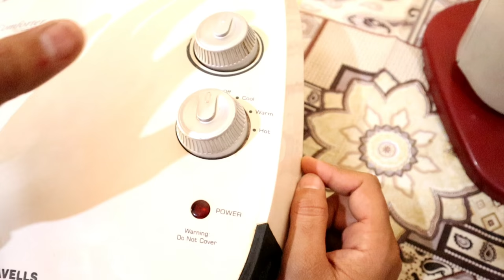Best Room Heaters | Unboxing Havells Comforter & Maharaja Whiteline |How to Open Havells Comforter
Hello Everyone.
               in this video we Are unboxing and discussing about the all the features and details of HAVELLS room heater 'COMFORTER & Maharaja Whiteline Room Heater,, I have made a review on Maharaja Whiteline Room Heater & HAVELLS room heater and shown all the functions.also i open havells comforter and see what inside the machine..
                                  in this video, We will cover the complete information about MAHARAJA Room heater  and  Havells Room heater which includes:
   1. Unboxing of Room heater
   2. Demo of Room heater
   3. Feature explanation of Room Heater
   4. Fixing the stand with Room Heater
   5. how to open havells room comforter
   6.what is inside havells room comforter
               If you need more info or have any doubts,post your comments.we will revert back.

1. ) Canon M50 Mark II Mirrorless Camera + SanDisk 128GB Extreme Pro

2.) Professional Aluminum Tripod Cum Monopod with Swivel

3. ) Digitek Tripod Camera For DSLR

 4. ) my mike for video shoot(boya bym1)

5. ) my gorrila tripod for video shoot

6. ) Canon EF50MM F/1.8 STM Lens for Canon DSLR Cameras

7. ) Western Digital 2TB USB 3.0 Elements Portable External Hard Drive

8. ) Gaming Chair (Black+Red)

9.) Yongnuo 50mm F1.8 Lens for Nikon DSLR Camera

10 .) Water Resistant Camera Bag/Case Shoulder Strap Space for Photography Lens and Accessories Compatible

Thanking you to all the viewers to watch the video.